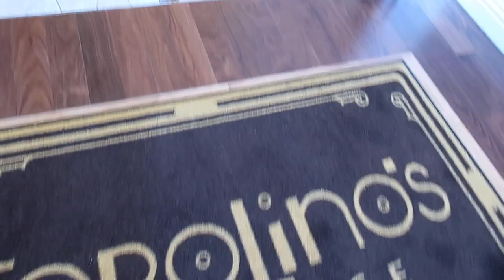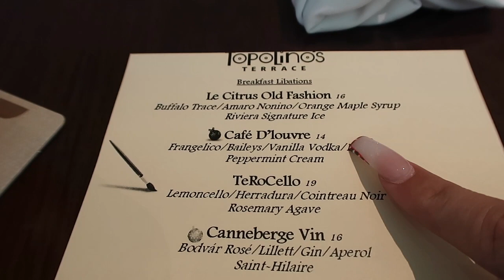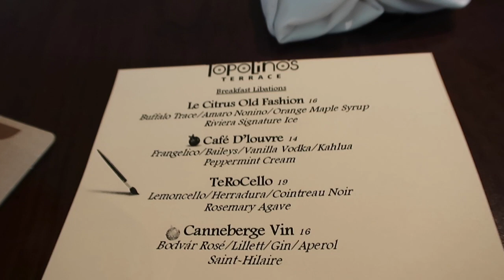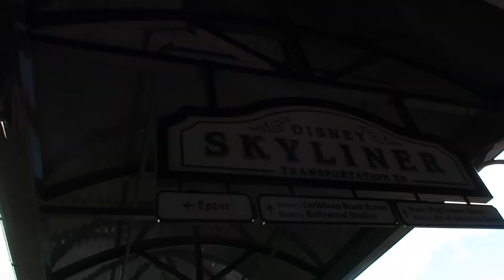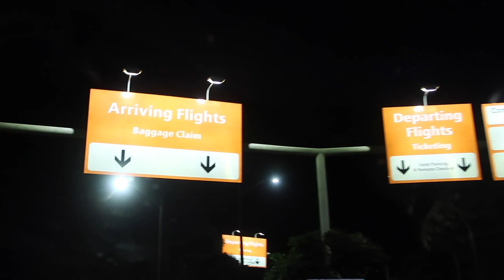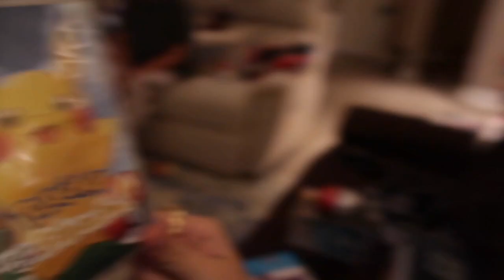TOPOLINO'S BREAKFAST RIVIERA & picking my bf up from the airport!! DECEMBER 2020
Today while we waited for Gerard to land, we went to Topolino's for breakfast!